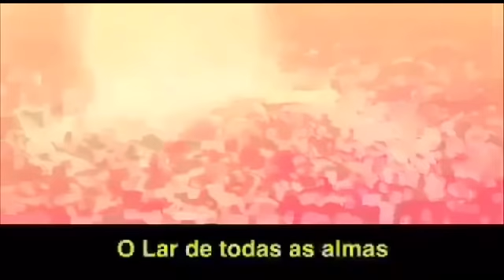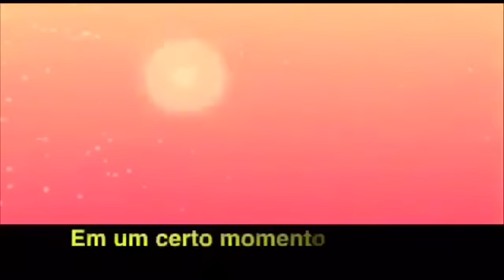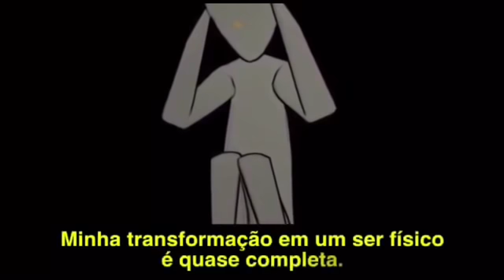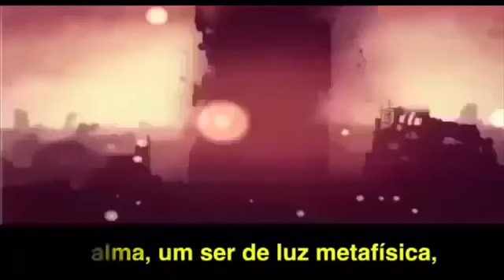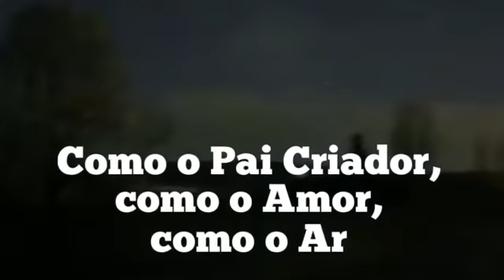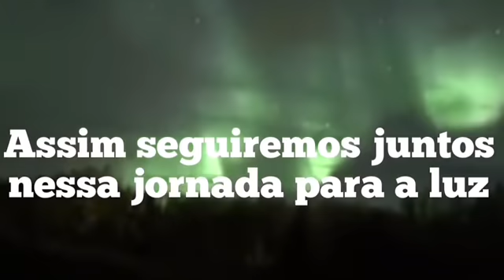NÃO TENHA MEDO DO GRANDE EVENTO NIBIRU PLANETA 9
O grande evento Planeta 9 Nibiru 2018 Planeta X Hercolubus Segundo Sol Nêmesis da transição planetária e ascensão do Planeta Terra e humanidade está próximo.